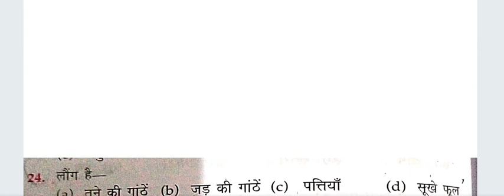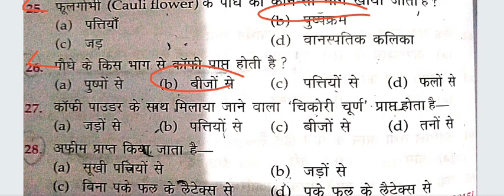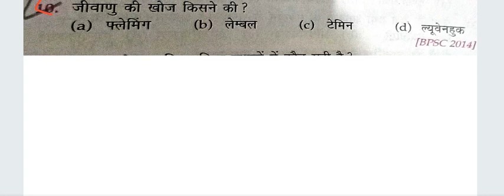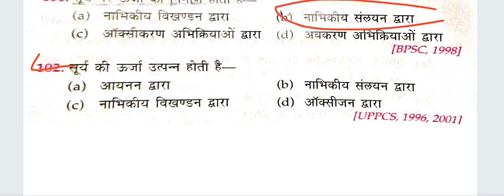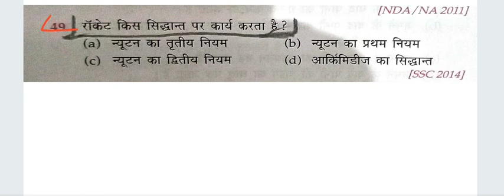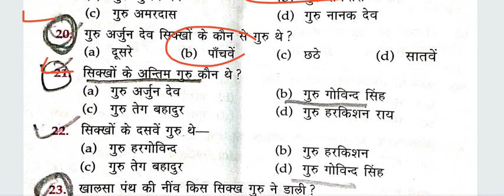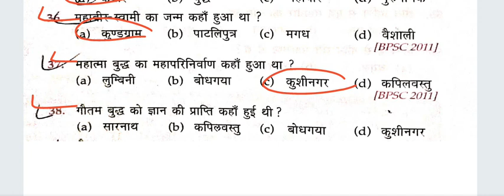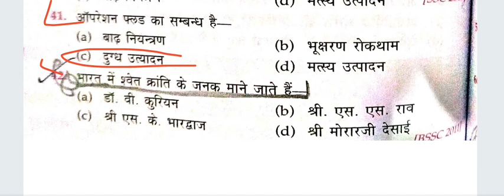Lucent GK for HPSSC ALL UPCOMING EXAM 2022 by gk c9 guru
Lucent GK for HPSSC ALL UPCOMING EXAM 2022

"in this video cover questions of gk for all hpssc upcoming exam 2022"

Channel: gk c9 guru

gk c9 guru
gkc9guru